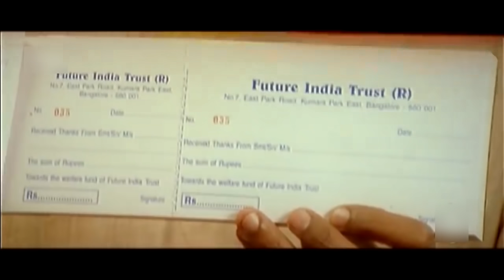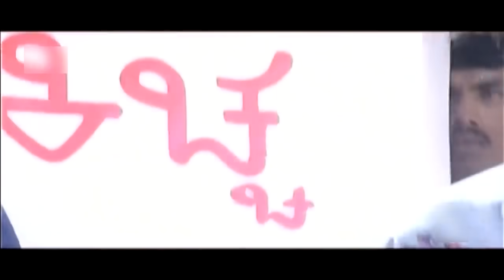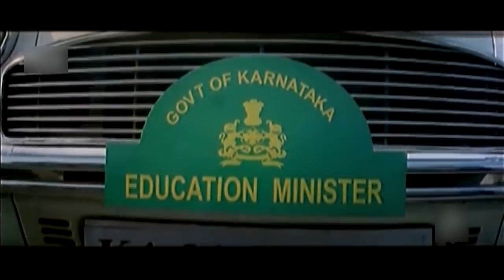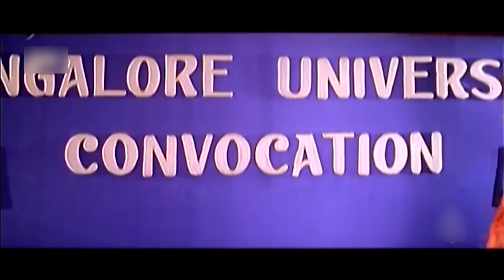Kiccha Movie HD Part 7 of 7 | Rowdy Goons Shoot Sudeep from crowd and Sudeep Die on Stage